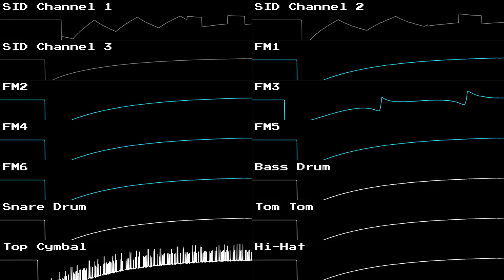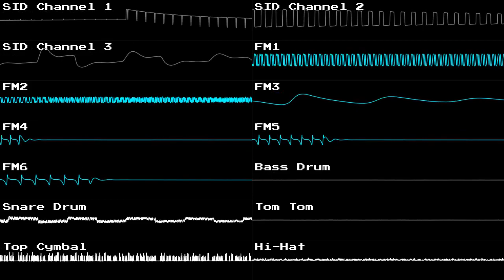[Original] Expand Your Horizons (SID 6581 + YM3526 OPL)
Life's too short. Where's your sense of adventure? :O